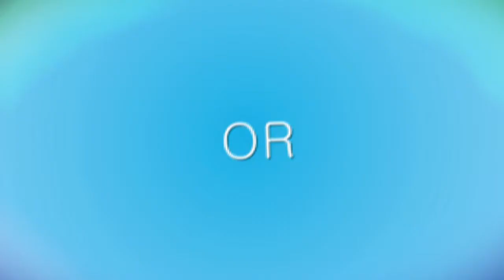Drop It; AE Animation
Hey guys!

Heres a little animation in after effects we had to do. We had to do it for a school related activity or for the can food drive. I decide to use actually video footage instead of just moving shapes and shit.